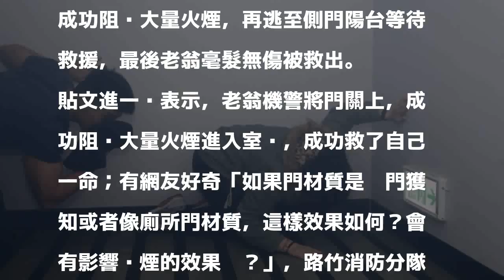睡夢中大火竄2樓 ...75歲翁做對「這件事」死裡逃生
〔即時新聞／綜合報導〕不幸遇上火災，你知道正確逃生的原則嗎？消防署臉書粉專PO出一段影片，指出在火勢發生時「先關門」，是逃生的重要關鍵。

發表評論評論如下。